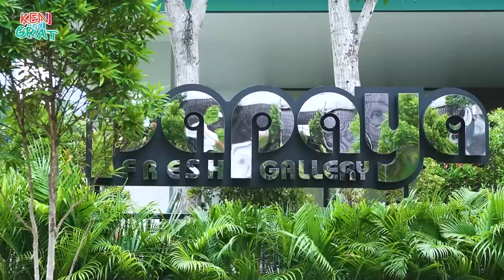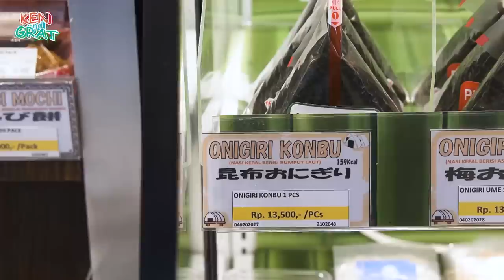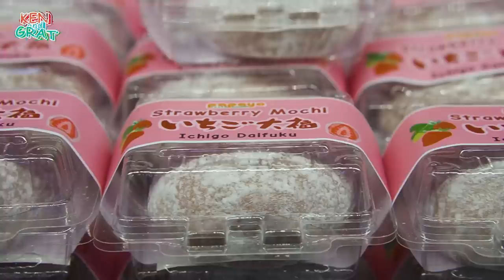BORONG MAKANAN Di SUPERMARKET JEPANG !! LENGKAP DAN WORTH IT !!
Kita akhirnya bisa nyobain makanan Jepang lengkap di Papaya Fresh Market nih! Makanannya worth it gak mahal dan banyak banget jenisnya